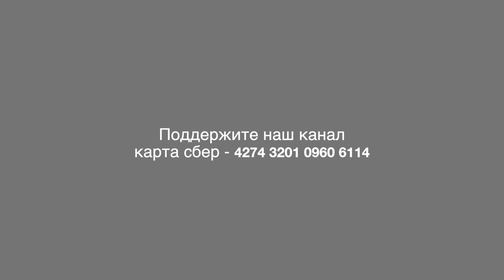Выплаты пенсионерам Совхоза имени Ленина к Новому году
Сразу за московской кольцевой дорогой растрогается знаменитый на всю страну Совхоз имени Ленина. Здесь уже более 100-лет работают на земле люди и их труд по достоинству оценивается. ЗАО «Совхоз имени Ленина» продолжает благодарить своих пенсионеров доже после завершения ими трудового пути.

Несколько раз в году профсоюзная организация народного предприятия осуществляет денежные выплаты. 21 декабря 2021 года в помещении клуба пенсионеров «Золотая осень» в очередной раз им вручали по 5000 рублей.

Пожилые люди остались очень довольны и благодарили Павла Грудинина за заботу о них.

Но не только пенсионеров порадовало ЗАО в канун Нового года. По итогам года уходящего поощрили и работников Частного Учреждения «Центр культуры Совхоза имени Ленина». Им были выделены 500000р премии по итогам года уходящего.

Вот такая она территория социального оптимизма расположенная за МКАДом прямо на границе с Москвой.
С вами, как всегда быт ТВ Совхоз. Не забывайте нас поддерживать лайками, репостами, комментариями и пожертвованиями. До скорого!